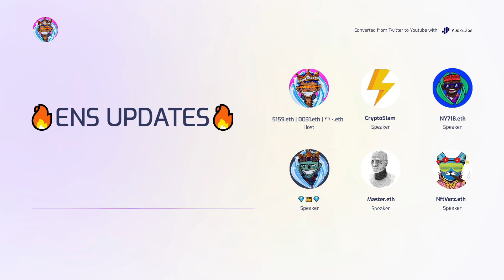🔥ENS UPDATES🔥 10/24/22